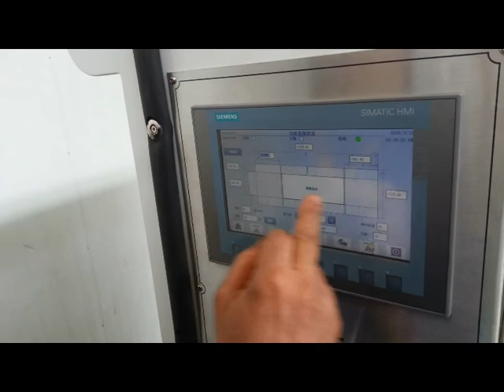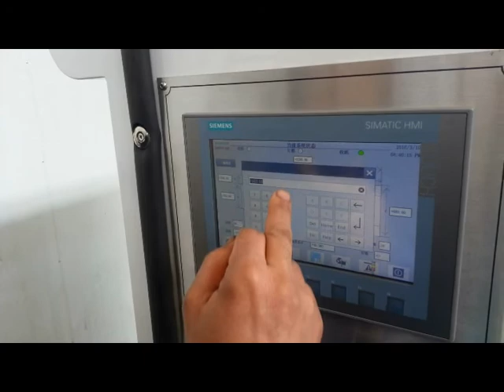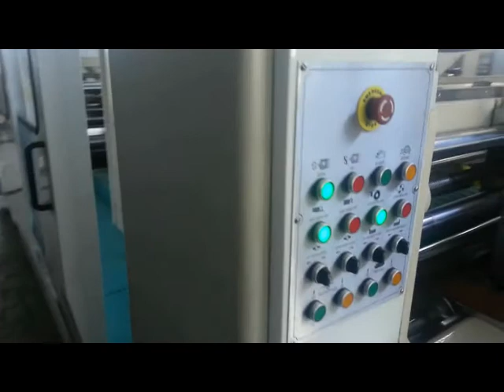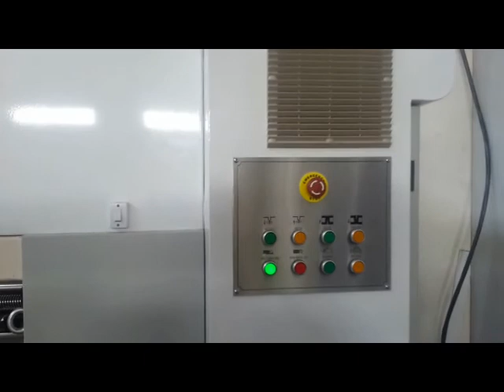Full Automatic Folder Stitching gluing machine